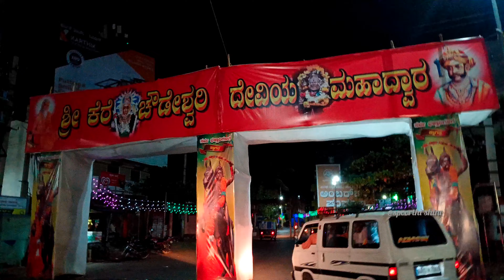ಎಗ್ ರೈಸ್ ಗಾಡಿ ಹೋಟೆಲ್ ರೋಡ್ ಸೈಡ್ ಮಿನಿ ಪಾರ್ಟಿ |egg rice mini party 🥳🎉davanagere